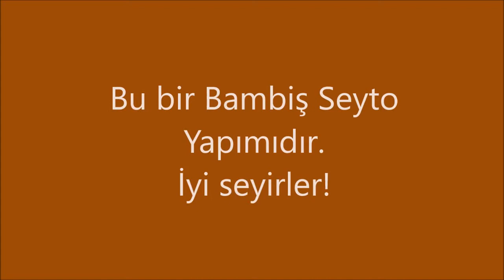Samurai Jack, PowerPuffGirls'de ki Profesör Mü?